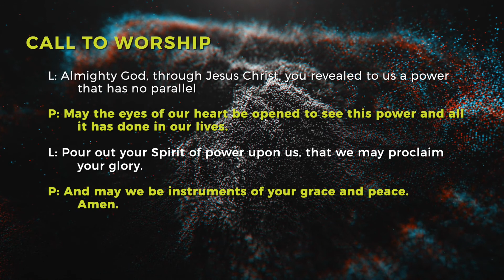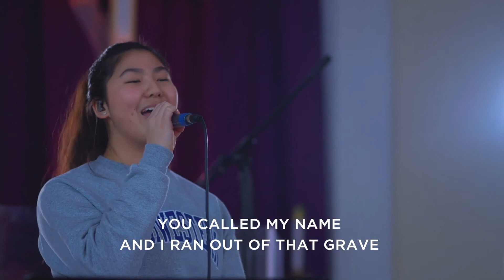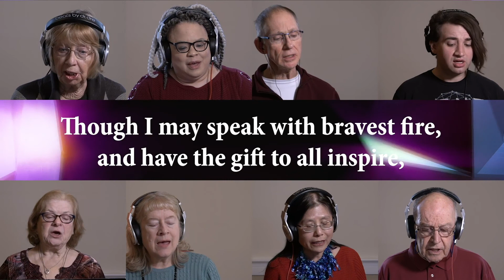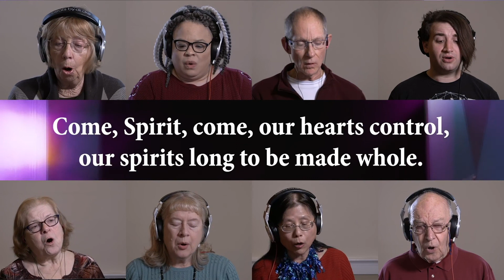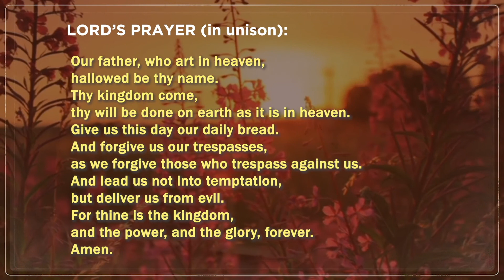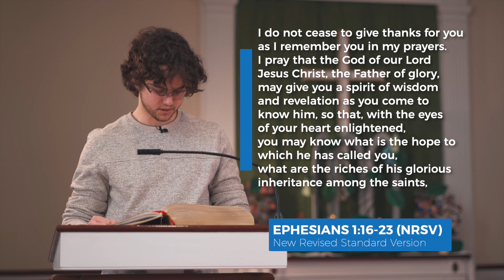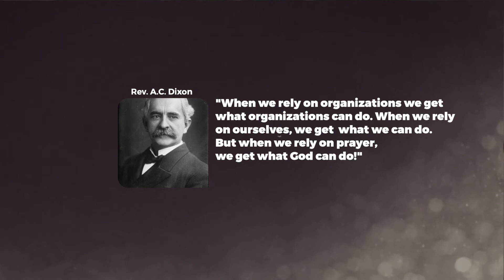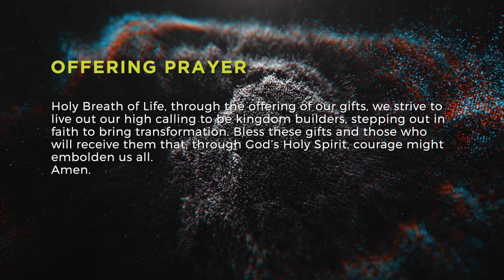"Rise up" | Wesley Church Online February 14,2021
JOIN US FOR WESLEY CHURCH ONLINE:
0:00 - Countdown
15:19 - Intro & Gathering
17:50 - (Song) Glorious Day" by Wesley Worship Band
22:04 - (Hymn) "Gift of Love" by Wesley Virtual Choir
24:22 - Announcements & Lord's Prayer
25:50 - Scripture Reading
28:13 -  "Rise up" Sermon by Rev. Leslie Houseworth-Fields
44:13 - Time of Offering
45:16 - (Hymn) "Because He Lives" by Francis Suarez
48:18 - Final Blessing by Rev. Leslie Houseworth-Fields

"Rise up" Sermon by  Pastor Leslie Houseworth-Fields
Ephesians 1:16-23
CCLI#1967483

Online Worship for Wesley United Methodist Church
Wesley UMC South Plainfield, NJ
February 14,2021